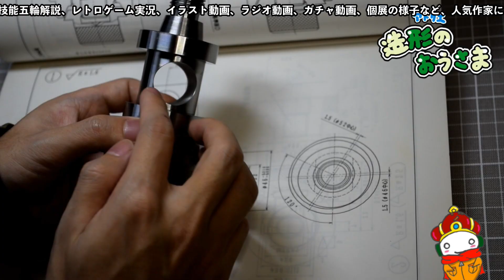【ラジオ動画2022.11.20】サムネ、見やすくしました。ポケモン楽しい。ガンプラ大好き。